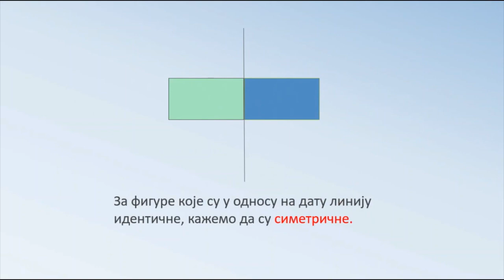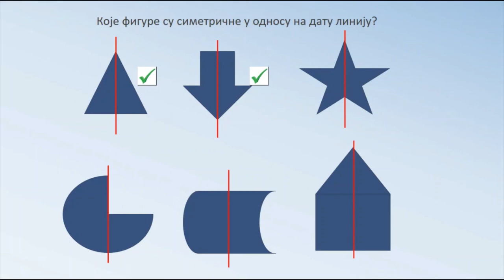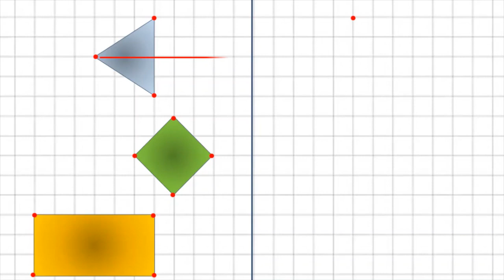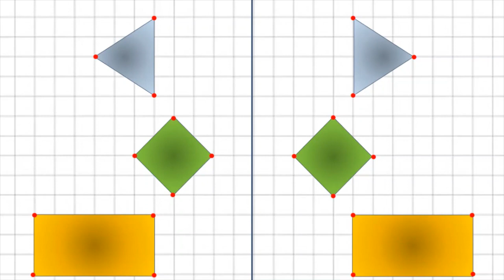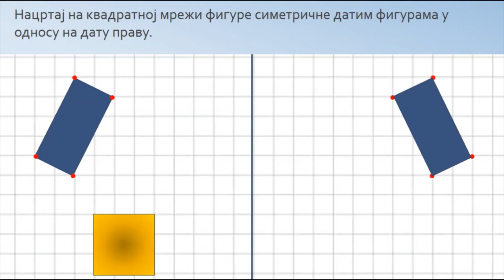Preslikavanje pravougaonika i kvadrata na kvadratnoj mreži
Matematika 3. razred